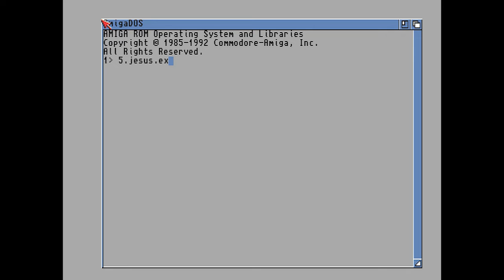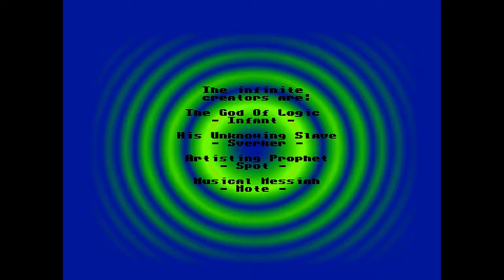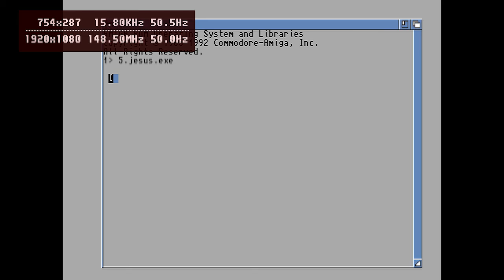Everyone is Jesus by New Age === Minimig core on MiSTer FPGA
Intro AGA == Amiga 1200

core MiSTer v200113
core Minimig v200109

Amiga 1200 "Stock" + 4M FAST

CPU = 68020
D-cache = OFF
Chipset = AGA
CHIP = 2M
FAST = 4M

ROM = Kickstart v3.00 rev 39.106